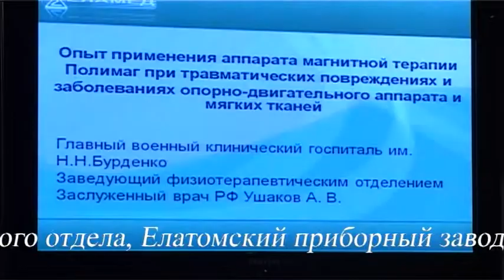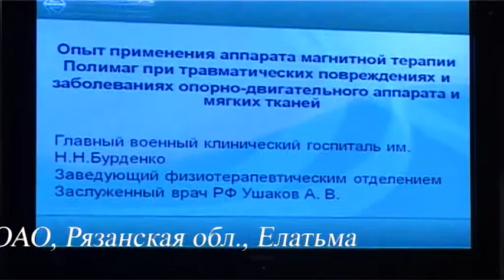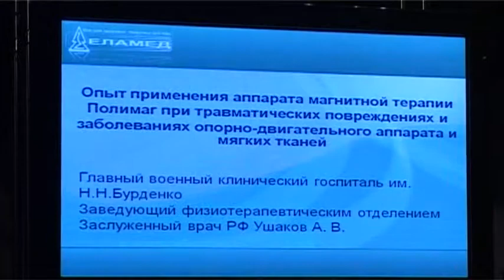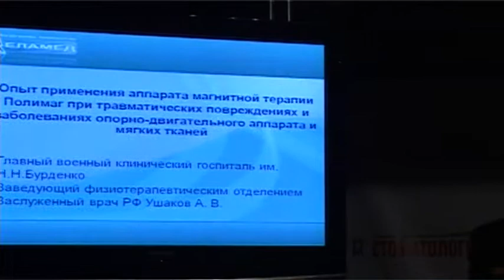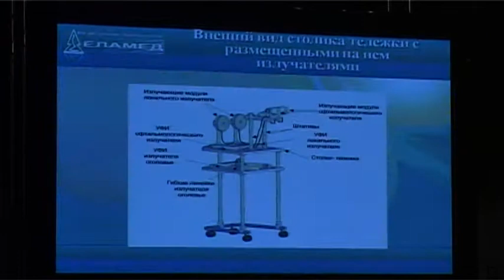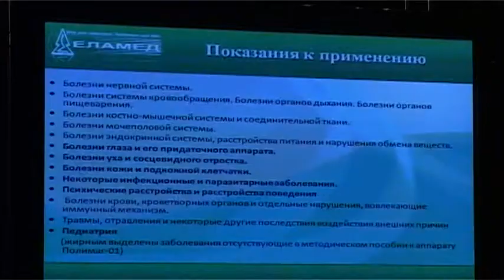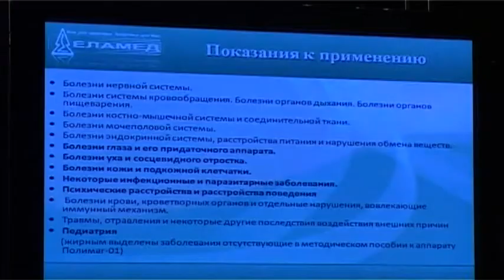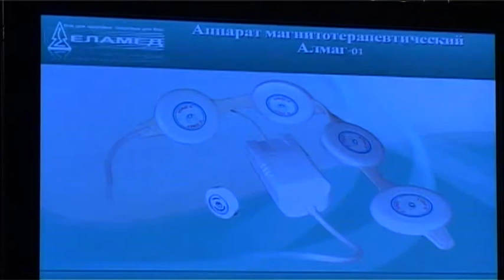509 Загудаев А.А. Физиотерапия Полимаг в ортопедии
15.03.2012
5-я Воронежская конференция мануальной мышечно-скелетной медицины 15-16 марта 2012 года.
5-я Воронежская научно-практическая конференция «АКТУАЛЬНЫЕ ВОПРОСЫ МАНУАЛЬНОЙ МЕДИЦИНЫ. ДИАГНОСТИКА И ЛЕЧЕНИЕ ДВИГАТЕЛЬНОЙ СИСТЕМЫ ПРИ ФУНКЦИОНАЛЬНЫХ НАРУШЕНИЯХ И ЗАБОЛЕВАНИЯХ СУСТАВОВ, НАРУШЕНИЯХ ФОРМ ТУЛОВИЩА ТЕХНИКАМИ МАНУАЛЬНОЙ МЕДИЦИНЫ, ПОДИАТРИИ, КОНСЕРВАТИВНОЙ ОРТОПЕДИИ» 15-16 марта 2012 года в  деловой части Воронежской 32 Межрегиональной специализированной выставки «Здравоохранение» при поддержке Регионального общественного объединения «Воронежское общество врачей мануальной медицины»
с семинаром 16 марта «АНАЛИЗ И РЕГУЛЯЦИЯ ДВИГАТЕЛЬНОЙ СИСТЕМЫ МЯГКИМИ МЕТОДАМИ МАНУАЛЬНОЙ МЕДИЦИНЫ, ПОДИАТРИИ И КОНСЕРВАТИВНОЙ ОРТОПЕДИИ ПРИ ФУНКЦИОНАЛЬНЫХ НАРУШЕНИЯХ И ЗАБОЛЕВАНИЯХ ОПОРНО-ДВИГАТЕЛЬНОГО АППАРАТА С ВОВЛЕЧЕНИЕМ ТАЗОБЕДРЕННОГО, ПЛЕЧЕВОГО СУСТАВОВ, ПОЗВОНОЧНИКА, ТУЛОВИЩА И СТОПЫ»
Информационные ресурсы: